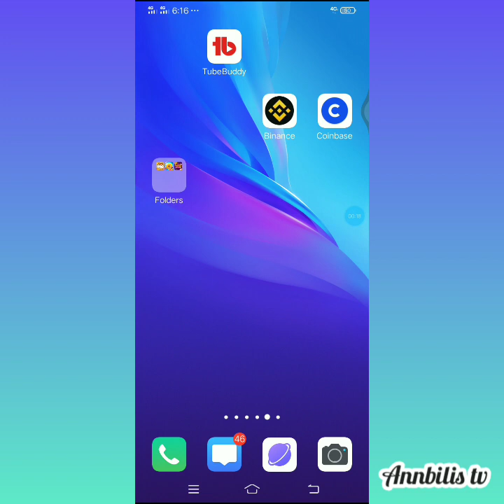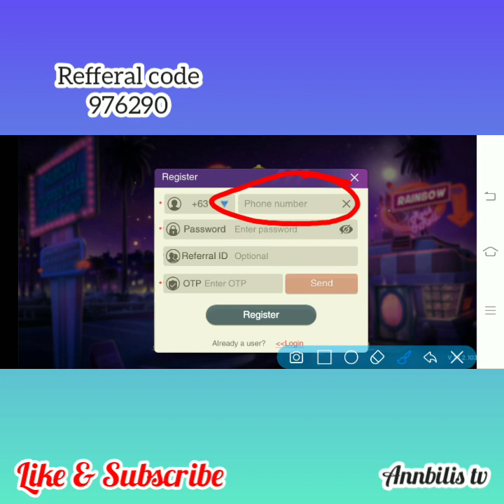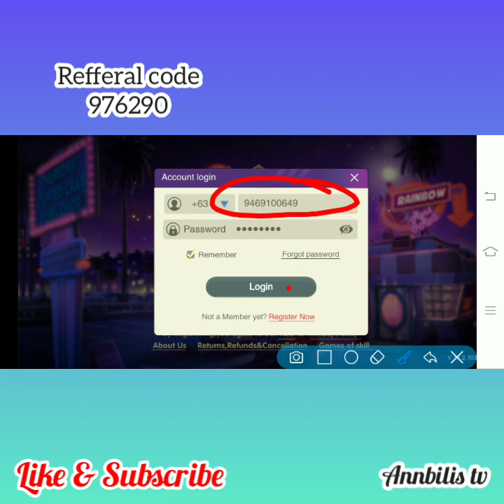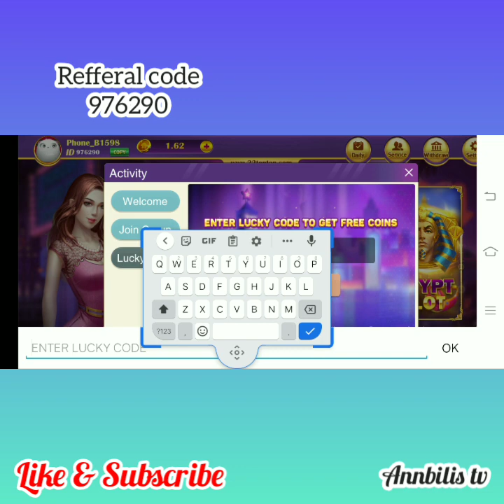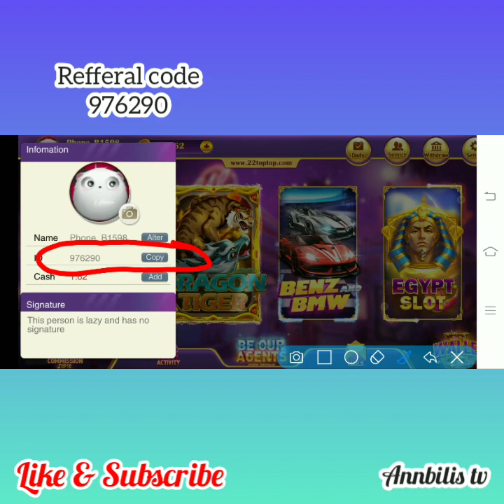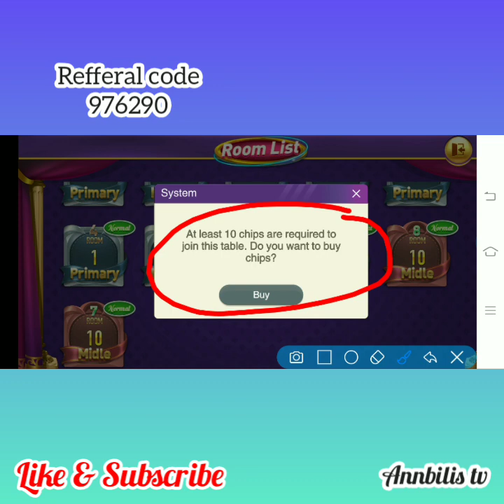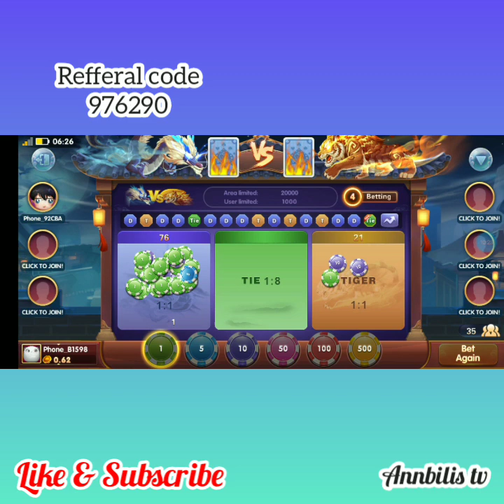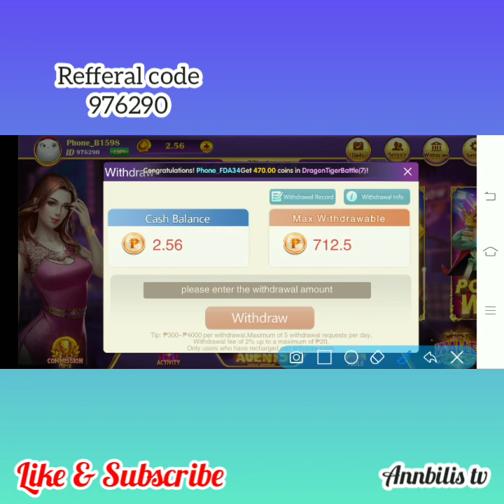Rainbow Game- Paano gumawa ng account at paano laruin ngayong 2021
Ang rainbow game ay isang laro na pwede ka mag cash in at cash out agad agad.

At ang isa sa mg laro dito ay ang DRAGON vs TIGER na kung saan pipili ka ng tatayaan mo para manalo.

Para makakuha ng free coin lagay mo lng tong
LUCKY CODE
👉777888

ITO NAMAN ANG AKING
Refferal code
976290
976290

Para ma download niyo ang rainbow game
Click niyo tong site na to...

Play more, Earn more
GOOD LUCK PO